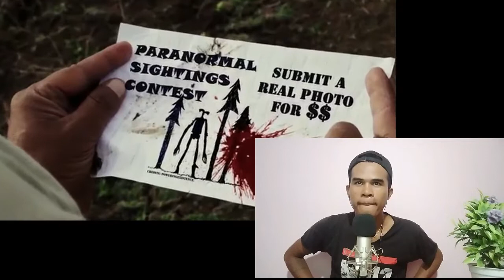ចង់ប្រាប់ថាស្នេហ៍_Noy Vanneth Song, Noy Vanneth Old Song, Noy Vanneth Collection Non-stop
Noy Vanneth Song, Noy Vanneth Old Song, Noy Vanneth Collection Non-stop